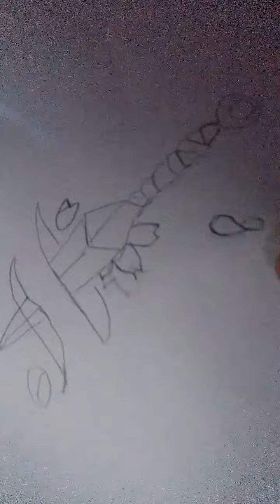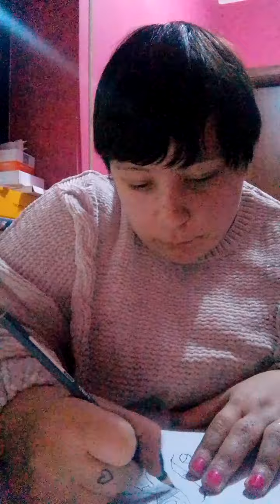Vi disegno e coloro questo bellissimo disegno|| Mariarosaria Perrotta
ciao a tutti oggi nuovo video dove vi coloro e disegno questo bellissimo disegno spero che il video vi piaccia